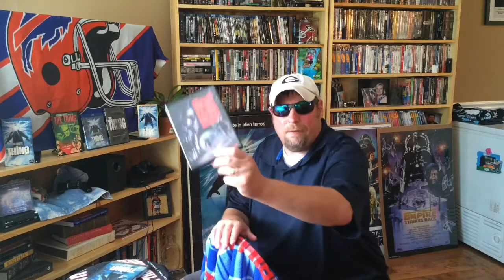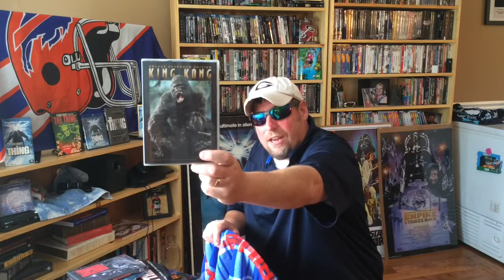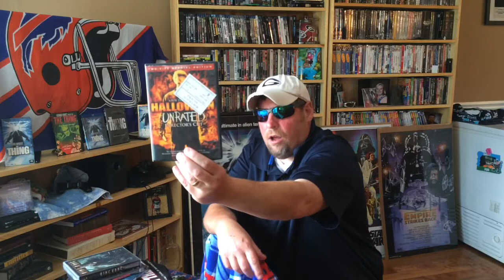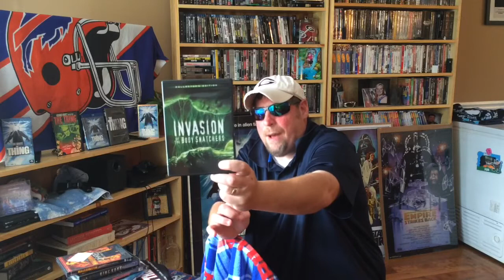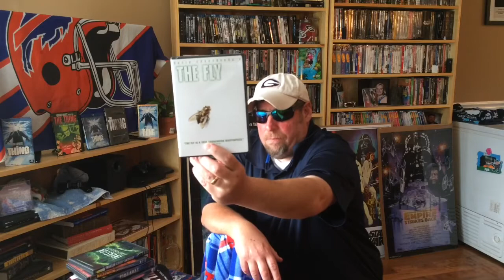'My Top 5 Remakes!!!'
Part of 'My 22 Shots of Appreciation Series!!'